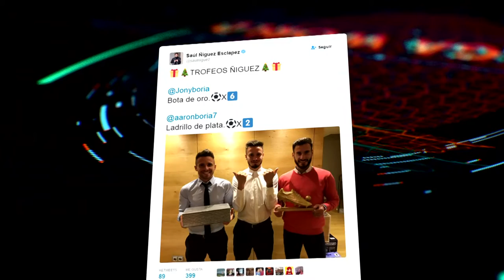Ñíguez brothers, the brotherly 'hat-trick'